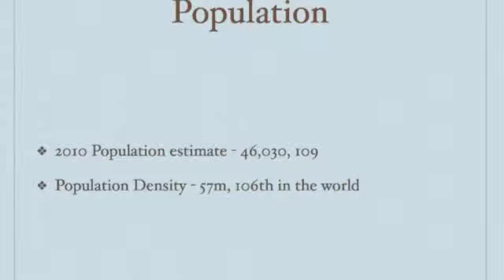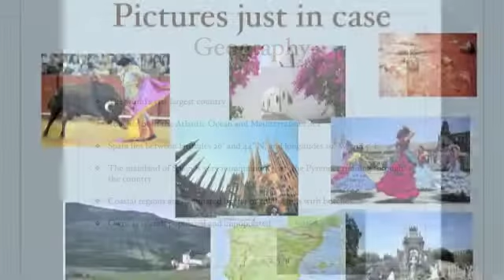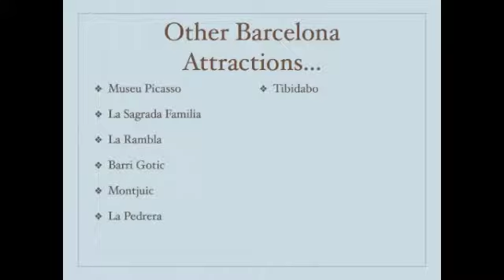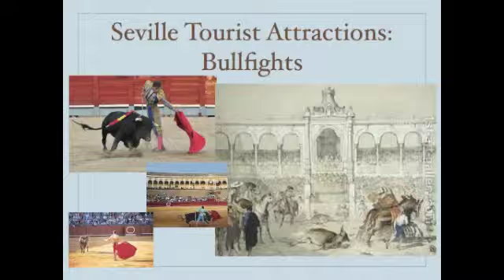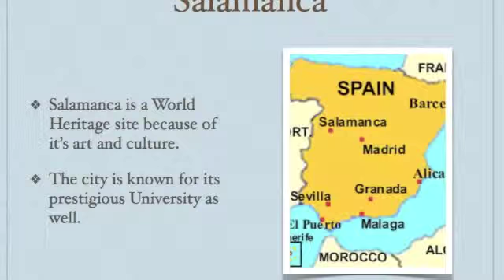Spain Travel Movie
GT Geography Tourism video made by Lauren and Amanda